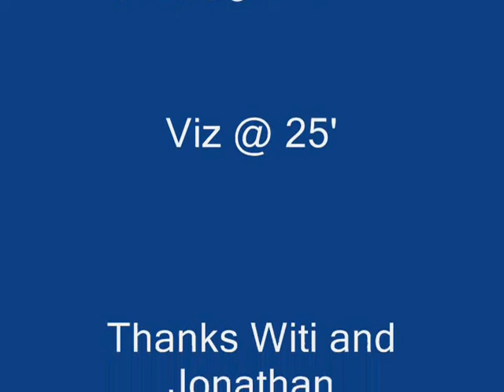Scuba Diving Osgood Hole, Guanaja - South Side of Heaven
Diving Osgood Hole, Guanaja, Bay Islands, Honduras.

Great dive through cracks and holes in the rock with swarms of fry.